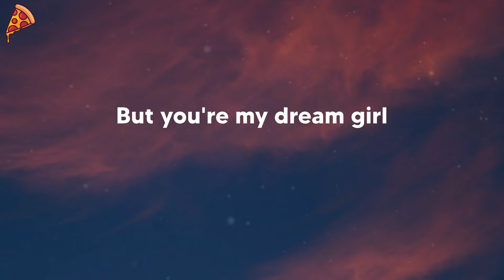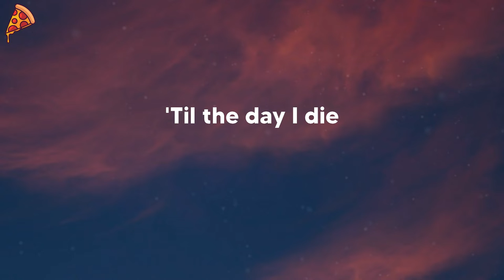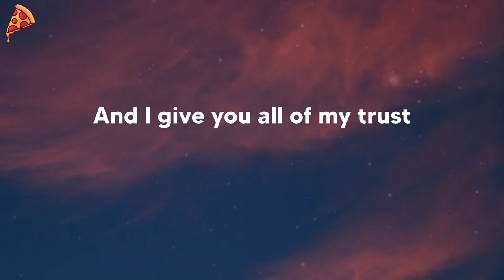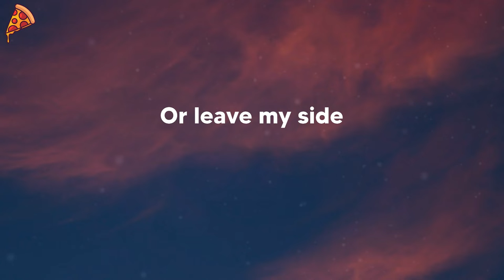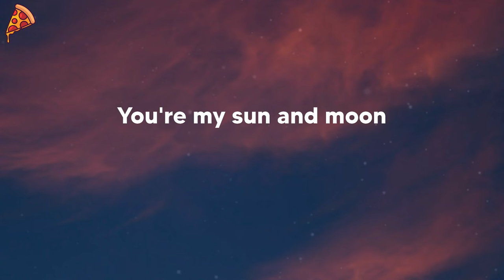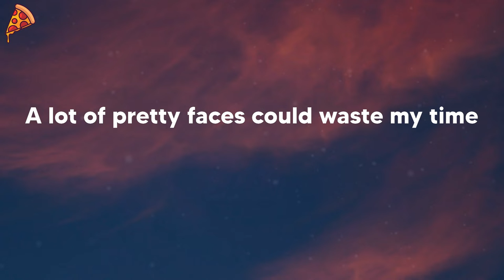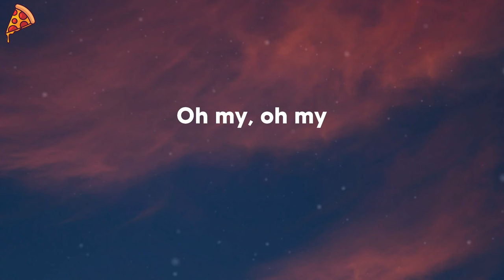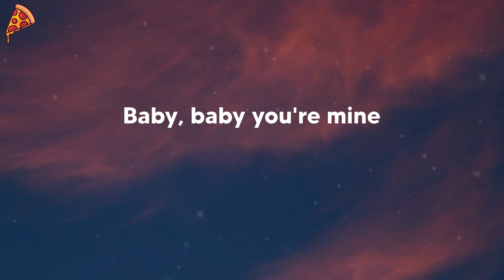anees - sun and moon (lyrics)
🍕 anees - sun and moon

🍕 Lyrics:
Yeah, yeah
Baby, baby
Oh my
Baby, baby
Oh my
Baby, baby